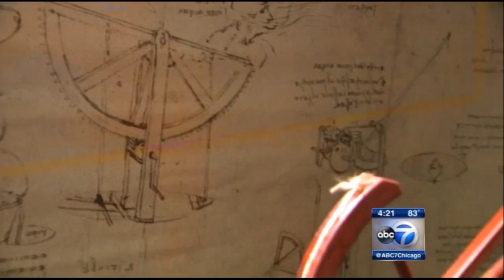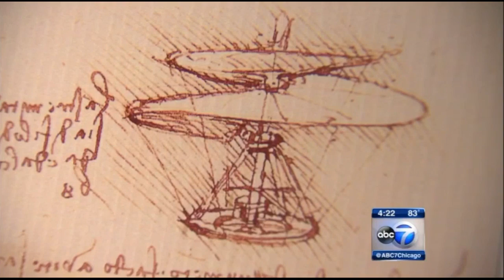ABC News 7: DA VINCI'S SKETCHES-TURNED-MODELS ON DISPLAY AT WATER TOWER PLACE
CHICAGO (WLS) -- Many say Leonardo da Vinci was the most brilliant man of all time. Now, the Da Vinci genius has arrived in Chicago for an extended stay.

The Da Vinci Machines Exhibition is open now on the third level at Water Tower Place on Michigan Avenue. The man who created the Mona Lisa - and much, much more - has been brought to Chicago by brothers Mark and John Rodgers. They call Da Vinci "the godfather of our civilization."

"Most people know Da Vinci by the Mona Lisa and the Last Supper. But most people don't know he was the most prolific inventor of all time. He had almost 44,000 drawings of which only 14,000 survive," said Mark Rodgers, director of Da Vinci Machines Exhibition.

Sketches to make models to help tell the Da Vinci story - models like the first flying machine hang glider.

"These machines were made by third generation artisans in Florence, Italy directly from the books and drawings of Leonardo Da Vinci that he would have done 500 years ago," said John Rodgers, assistant curator of Da Vinci Machines Exhibition.

None of the originals - all made of wood - exist today. So these recreations give us Da Vinci's look at today's automobile transmission and much more.

"This is Leonardo Da Vinci's famous gear study. This is the beginning of all of the mass manufacturing processes that we have today," John Rodgers said.

The worm screw is the technology used to tune all stringed instruments. It's about the transformation from circular motion to linear motion, like in the old-fashioned steam locomotives. Just one more invention that has become a part of our lives.

Like, for instance, the helicopter. Da Vinci called it the air screw.

"If he would have had a sustainable power source like an internal combustion engine or an electric motor this thing could have operated. How cool is that?" Mark Rodgers said.

And your vintage Schwinn coaster bike is much older than you think. Good old Leo designed this over 500 years ago.

"In the 1400s. What a mind, what a mind," Mark Rodgers said.

Da Vinci lived in the future, and now, that future is ours.